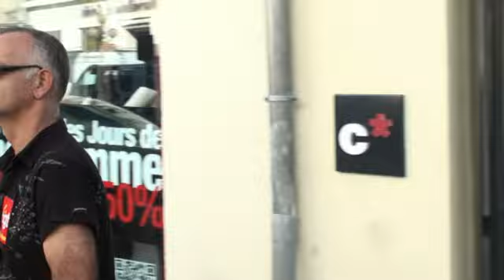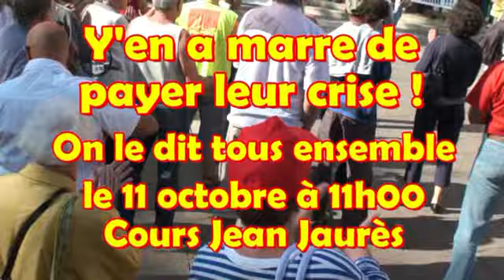Retraités maltraités, ça suffit !.mp4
Comme dans 110 villes du pays, plus de 500 retraités ont manifesté pour exiger une augmentation de leur pouvoir d'achat et une prise en charge de la perte d'autonomie par un système solidaire dépendant de la sécurité Sociale